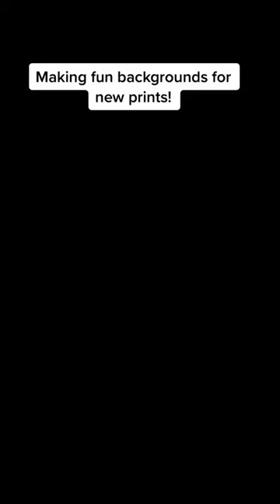Making fun backgrounds for new prints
👋 Hello my name is Barrie J Davies and I'm an Artist based in Brighton, UK. The artwork I make is a fusion of pop art, graffiti art, street art and contemporary urban art. The work is a mix of paintings on canvas, limited edition pop art prints and sculpture. The materials I use include acrylic paint, household paints, spray paint, glitter, screen printing, stencils, markers, mixed media collages of comic books, posters and found objects.

💬 If you would like to purchase one of my contemporary urban artwork but have a question or need any pre sale assistance please DM me or 📧

✅ What do you think of this street pop artwork?

📦 FREE DELIVERY worldwide on all Artwork.
😀 Free stickers with each order.